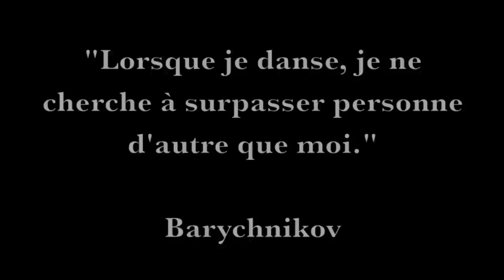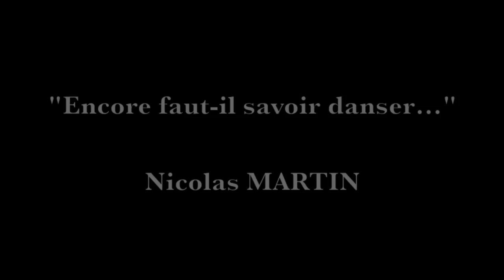Nicolas Martin - Amsterdam (piano solo)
Clip extrait du premier album de Nicolas MARTIN.
Piano solo sur un thème inspiré par la visite de la ville d'Amsterdam. Improvisation d'une danse pour ce nouveau clip.

Retrouvez Nicolas MARTIN sur Facebook : NicolasMartinOfficiel

N'hésitez pas à liker, à commenter et à partager !